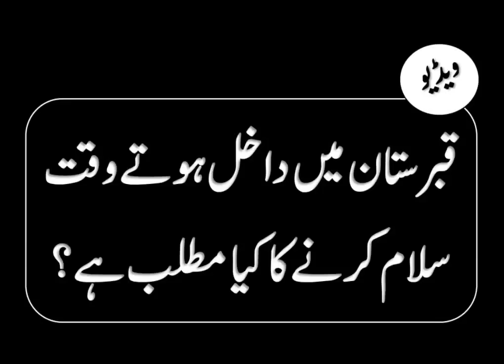Qabrastan mein Salam karne ka matlab kya hai? - Shaikh Jalaluddin Qasmi